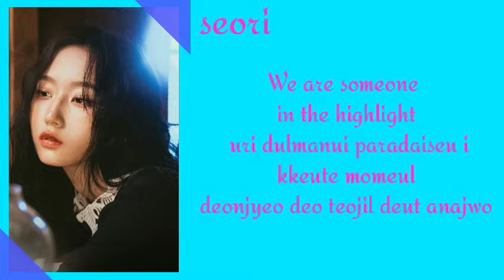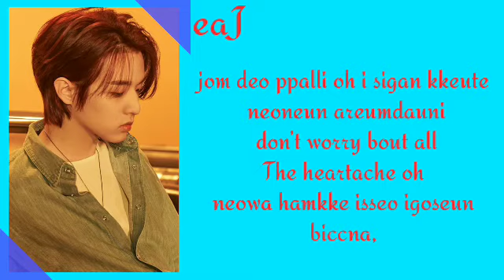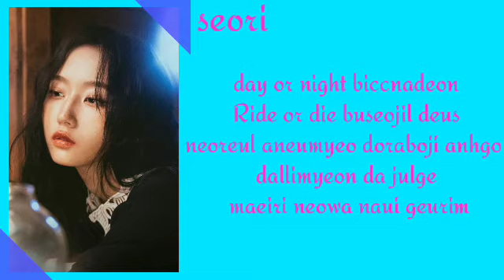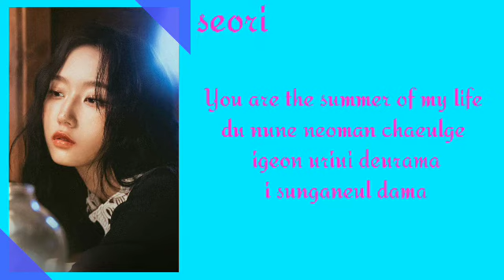seori (feat.eaj)- 'dive with you' lyrics